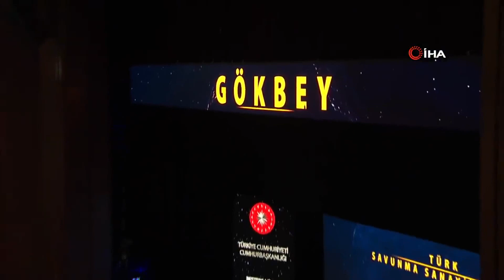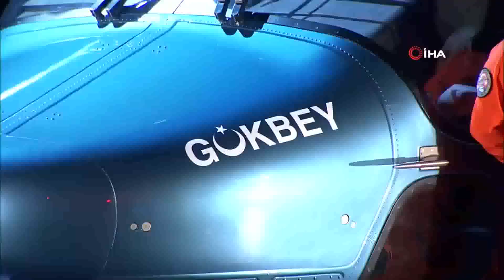Erdoğan presenta el primer helicóptero de fabricación turca, el ''Gökbey''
El presidente turco Recep Tayyip Erdoğan presentó el miércoles durante una ceremonia en Ankara el TAI T-625, un helicóptero multipropósito de 2 rotores y 6 toneladas al que se ha bautizado como "Gökbey" y que es el primero diseñado y construido completamente en Turquía. Cuenta con la última tecnología y es capaz de transportar 12 pasajeros sentados además de los dos pilotos en las condiciones meteorológicas más adversas, y se prevé que su producción en serie se inicie en 2021.